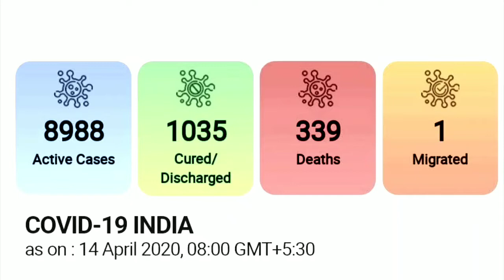Lock Down 2/Lock Down Extended Till 3rd May 2020 in INDIA